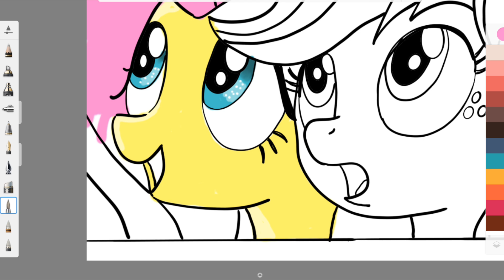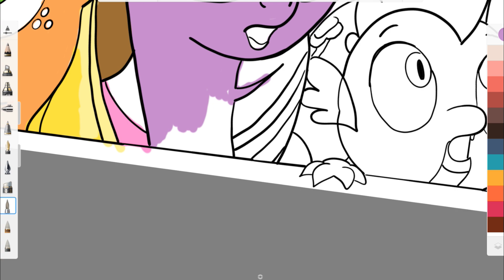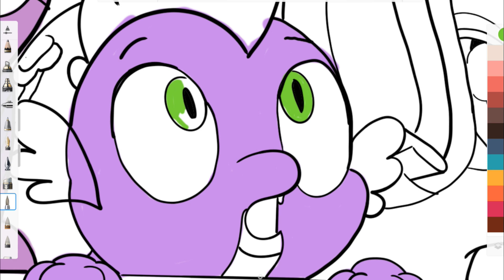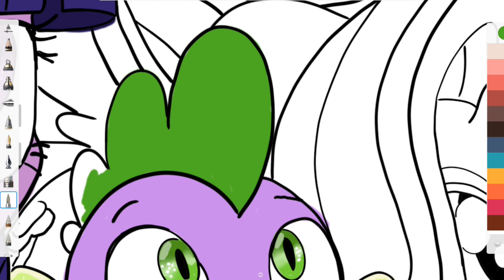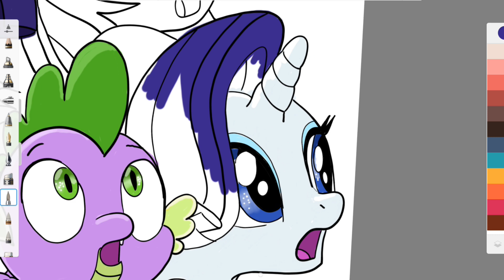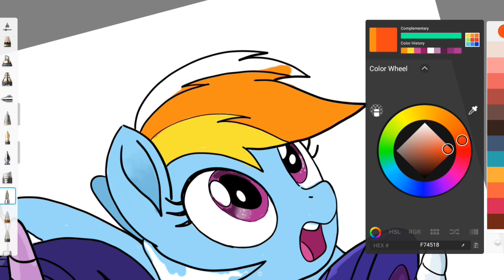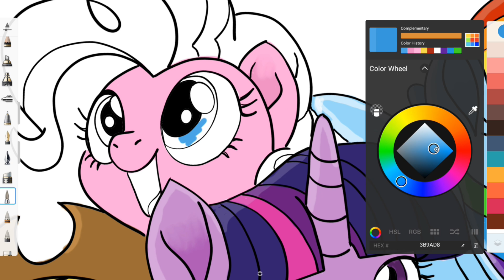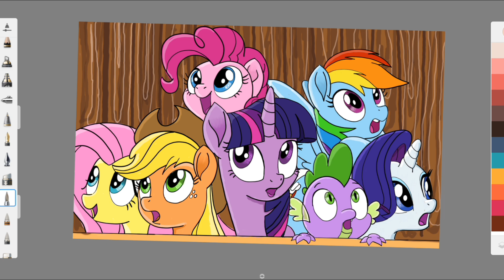MLP My little pony